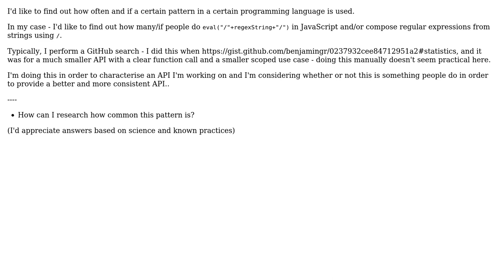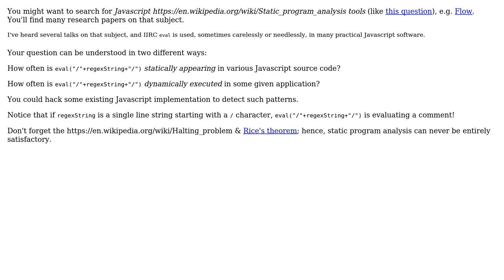How to research API usage?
With thanks & praise to God, and with thanks to the many people who have made this project possible! | Content (except music & images) licensed under CC BY-SA | Music | Images & others | With thanks to user Benjamin Gruenbaum user Basile Starynkevitch and the Stack Exchange Network Trademarks are property of their respective owners. You are responsible for your own actions.